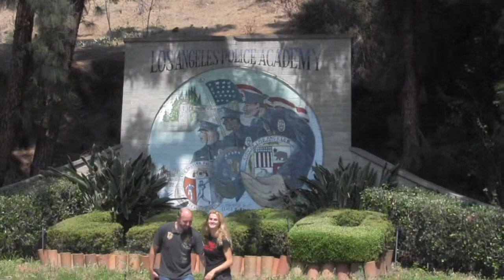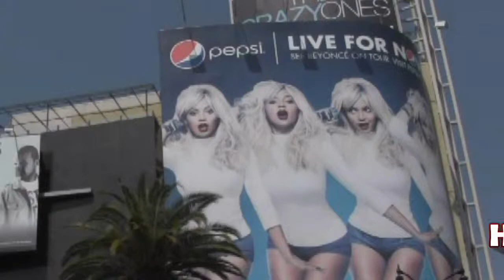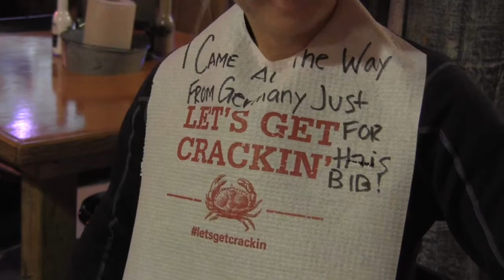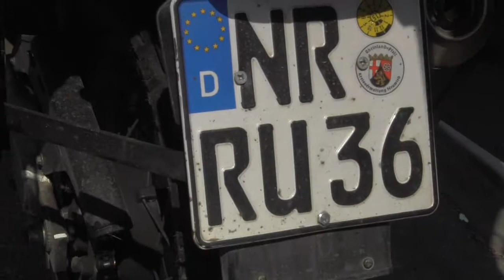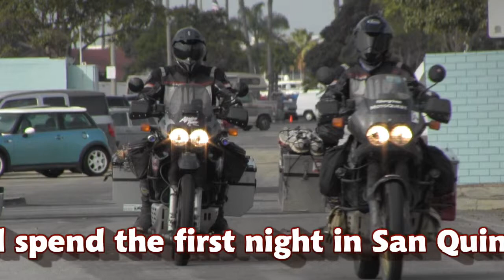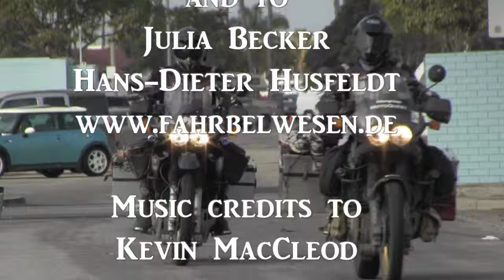Hans&JuliaInLosAngelesSept10 2013 15min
Hans-Dieter Husfeldt and Julia Becker visited Los Angeles, California, USA on Sept 10, 2013.  Joe Osuna was the tour guide.They visited the Los Angeles Police Academy, Hollywood, and Olvera Street historical district. They ate Crab for the first time at "Joe's Crab Shck in Long Beach.  On the day they left for Mexico, they had breakfast at "Schooner or Later" in Long Beach, California, USA. Hans and Julia are on a motorcycle tour of the Americas. Julia started in Anchorage, Alaska, USA and meet Hans in Las Vegas, Nevada, USA. together they are traveling thru Mexico, Central America and to the southern tip of South America. They are riding a Honda Aftrica Twin motorcycle